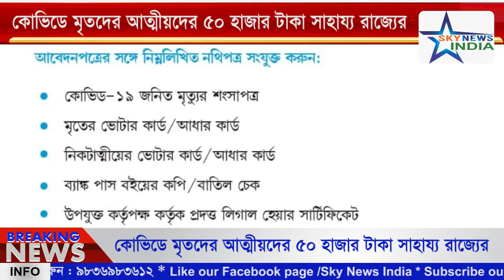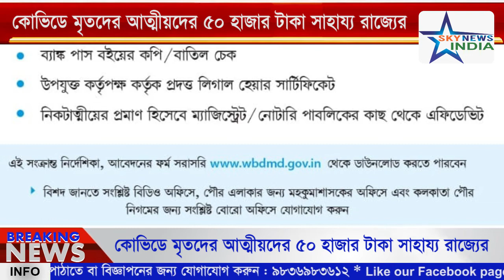কোভিডে মৃতদের আত্মীয়দের ৫০ হাজার টাকা সাহায্য রাজ্যের